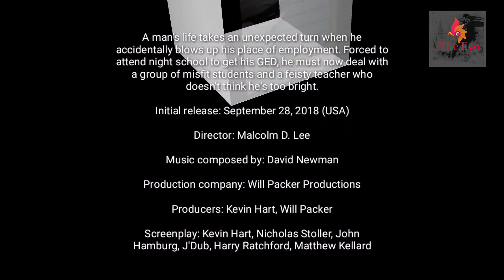Night School 2018 |movie trailer full HD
A man's life takes an unexpected turn when he accidentally blows up his place of employment. Forced to attend night school to get his GED, he must now deal with a group of misfit students and a feisty teacher who doesn't think he's too bright.

Director: Malcolm D. Lee

Music composed by: David Newman

Production company: Will Packer Productions

Producers: Kevin Hart, Will Packer

Screenplay: Kevin Hart, Nicholas Stoller, John Hamburg, J'Dub, Harry Ratchford, Matthew Kellard